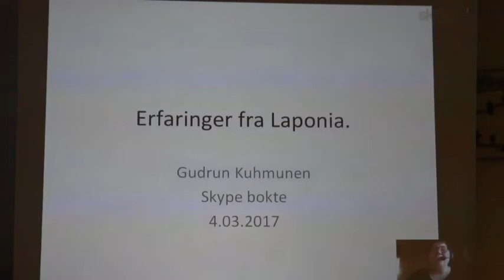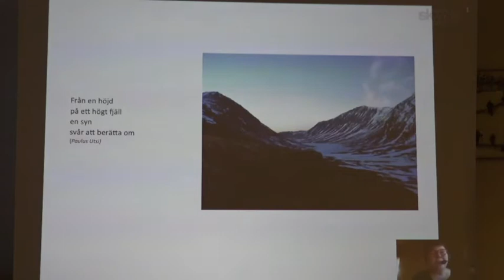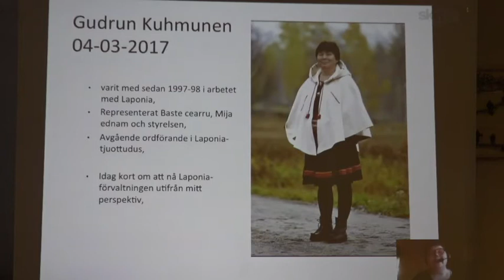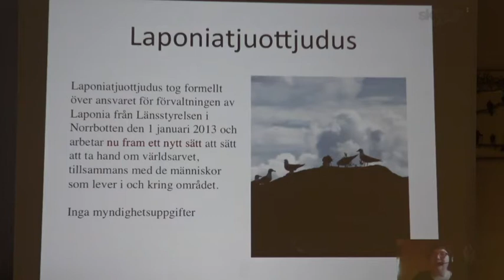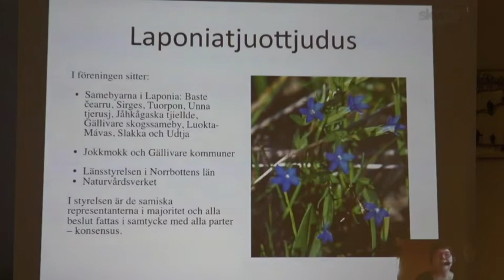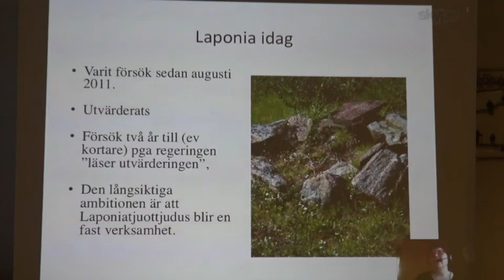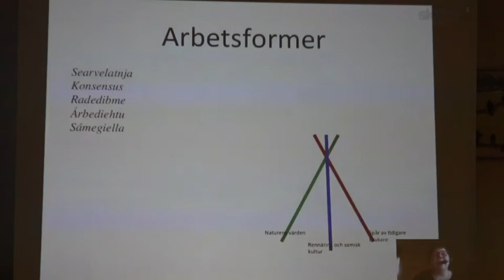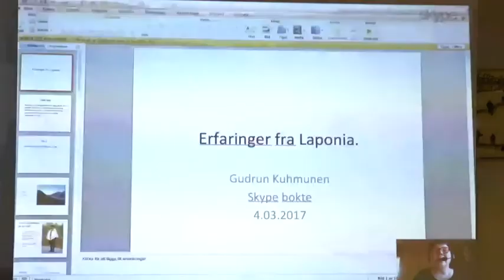Gudrun Kuhmunen del 1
Naturvernforbundet i Ávjovárri arrangerte i mars 2017 seminaret "Trenger vi mer vern i Finnmark?". Her forteller Kuhmunen fra sine erfaringer med Laponia-stiftelsen. Trenger vi mer vern i Finnmark?